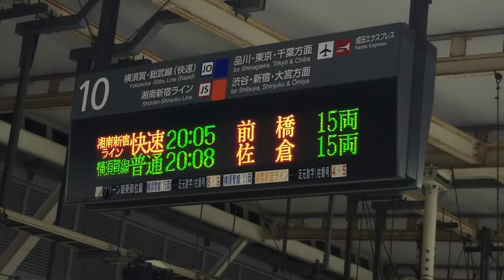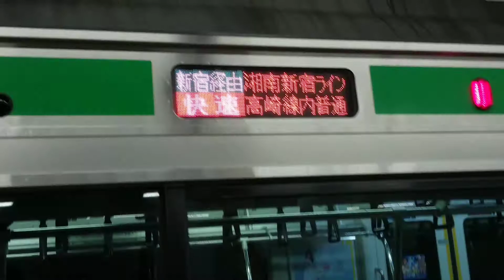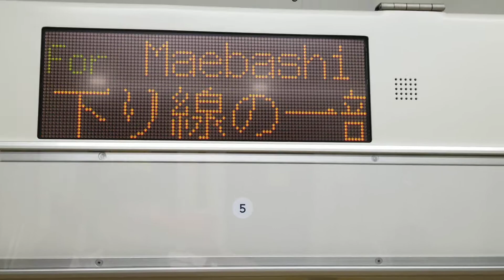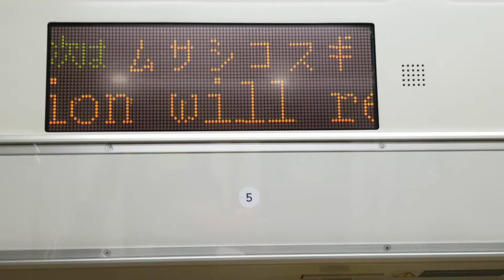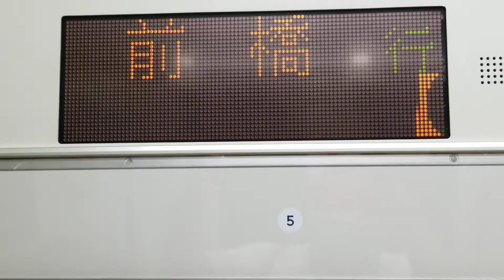オールE233系E14湘南新宿ライン高崎線直通快速前橋行前5両籠原行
土休日ダイヤ
JR横浜駅20時05分発

国府津駅始発